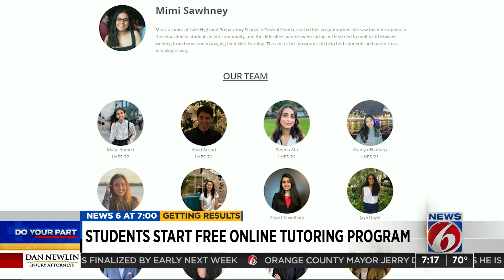Central Florida high school students set up website to offer free tutoring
When it comes to helping students with schoolwork as all schools are online-only due to the coronavirus, it can be a challenge for parents at home.